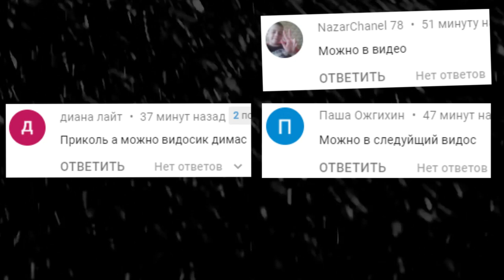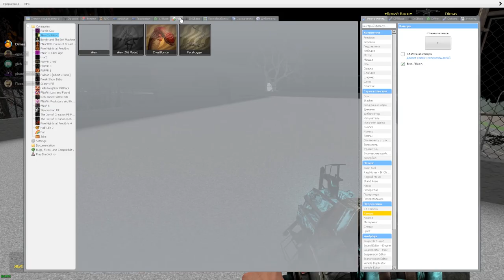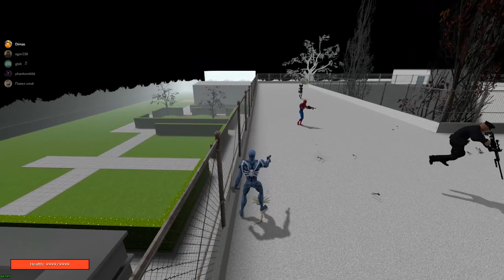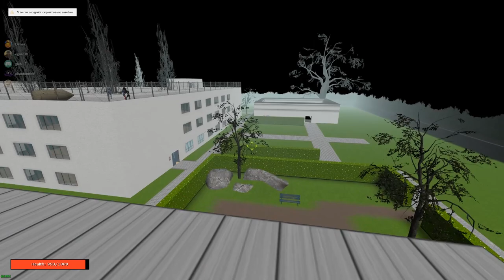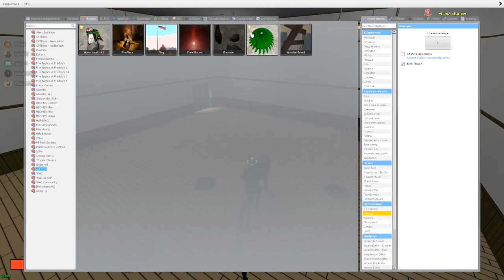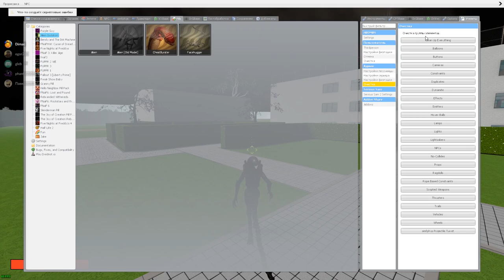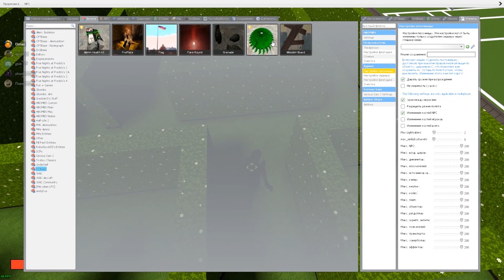ЧУЖОЙ ОХОТИТСЯ ЗА НАМИ В ГАРРИС МОД SANDBOX ► Garry's Mod